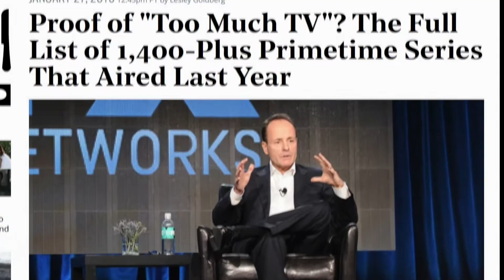YOUR STORY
Making my films is not enough today. I have to also share "My Story" side by side.

I'll be doing this from now on. Especially exclusive behind scenes via my kickstarter campaign.

Crime Lord kickstarter campaign starts 29th June. Link via